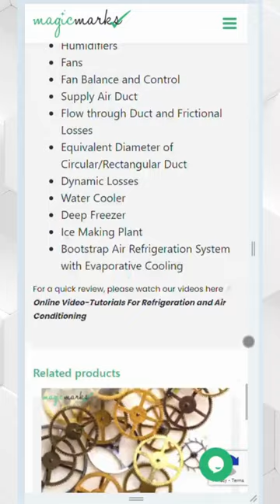Mastering Refrigeration & Air Conditioning: Your Ultimate Video Lecture Guide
Stop your search for Refrigeration and Air Conditioning video lectures! Dive into comprehensive topics like Refrigeration Systems, Psychometric Processes, and more at magicmarks.in. Enhance your knowledge with expert guidance today!